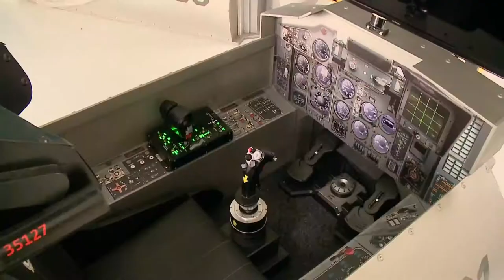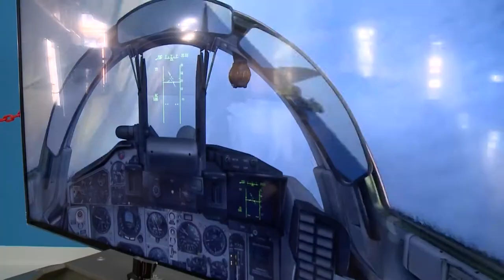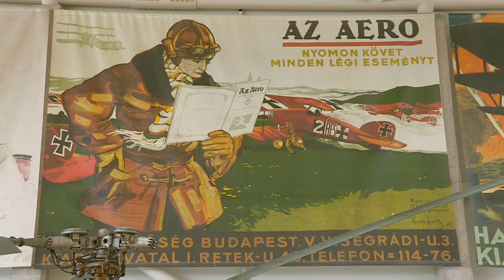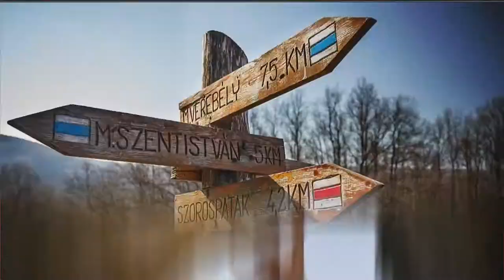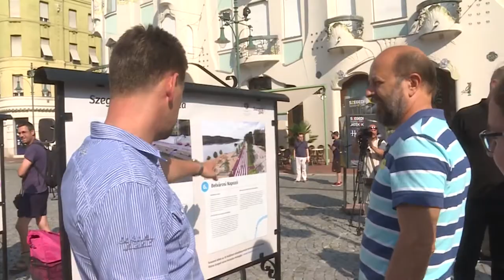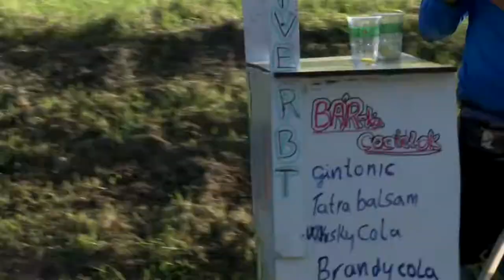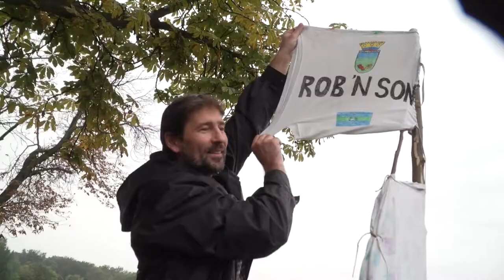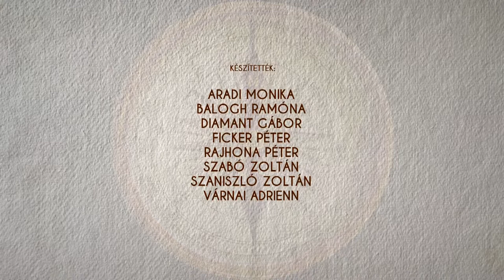A szomszéd vár - 2019 Október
A szomszéd vár mai adásában Tata, Szolnok, Algyő, Szeged és Öttömös lesznek a helyszínek, témáink pedig főként a vízhez kapcsolódnak, de repüléstörténeti témát is kínálunk, mézeskalácsot is kóstolunk. Tartsanak velünk, a műsor után pedig keressék fel Facebook oldalunkat is.
VÁROSNÉZŐ:
- Újabb látványossággal bővült a szolnoki Reptár. A város repülőmúzeuma egyedülálló repüléstörténeti kiállítóhely Kelet-Európában, több mint 4.500 m2 fedett kiállítóterével, és mintegy 60.000 m2 alapterületével számos érdekesség helyszíne. Most Lengyelországból, a krakkói repülőmúzeumból - gazdagítva az amúgy is széles kínálatot - egy Messerschmitt 109-es vadászrepülőgép érkezett a RepTárba, amely a jövő év március 15-ig lesz látható a kiállításon.
AKTÍV:
- Egyre több turisztikai célú beruházás zajlik, vagy már be is fejeződött az Alsó-Tiszán. Algyőn 2 kishajó kikötőt is kialakítottak, Szegeden a Partfürdőn pedig egy 300 millió forintos fejlesztés folyik, ami egyaránt kedvez kishajóforgalomnak és a horgászoknak is. A város a közelmúltban mutatta be azokat a látványterveket, amelyeken különböző tervezőirodák álmodták meg, milyen lenne a Tisza, mint Szeged főutcája. Mindezek együttesen új lendületet adhatnak a vízi turizmusnak.
- Folytassuk továbbra is vízen. 24. alkalommal tartották meg több száz jelentkező részvételével a Mikoviny Sámuel emléktúrát az Által-éren. A vízi program egy 13 km-es szakaszt fog át, a végén pedig meleg babgulyással és emléklappal várják minden évben a célba érkezőket. A tatai Berta malomtól induló meneten, már a reggeli órákban remek volt a hangulat, amit a kreatív tutajok látványosságán túl a nagy számban megjelent, lelkes közönség csak fokozott.
KÓSTOLÓ:
- Végy lisztet, mézet, cukrot, tojást és dolgozd jól össze. A könnyen formázható tésztából készíthető el az örökzöld mézeskalács. Az ünnepei asztalra kínálkozó csemege története évezredekre nyúlik vissza. Az ókori Indiában és Egyiptomban is sütötték, a rómaiak isteneiknek ajánlották fel, a középkori Európában a vásárok, az ünnepi asztalok kedvelt édessége volt. Ma is különleges csemegének számít. Öttömösön egy tanítónő hobbijából ma Magyarország egyik legismertebb mézeskalácsüzeme lett. Nincs olyan forma, amit ne tudnának ebből a tésztából elkészíteni.
VÁROSNÉZŐ:
- Szeged idén ünnepelte, hogy 300 évvel ezelőtt visszakapta a szabad királyi város rangot. A rendezvénysorozat zárásaként október 12-én a Klauzál téren látványos fényfestést tartottak, a Széchenyi téren pedig hangulatos koncertekkel várták a közönséget. Ebből láthatnak most egy rövid ízelítőt.
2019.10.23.